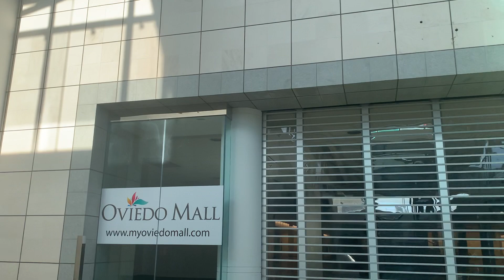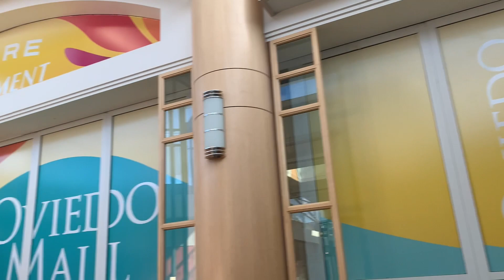Dead Mall: Oviedo Mall (Oviedo, FL) (December 2022)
(Tyler Gantert (The AFL Yank)#9590)